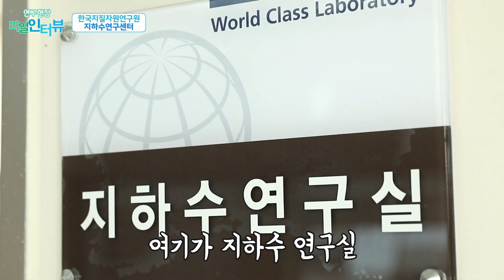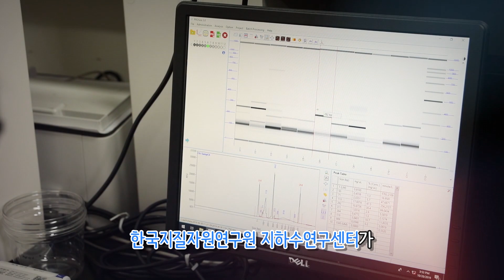연구현장 리얼인터뷰 : 한국지질자원연구원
연구현장리얼인터뷰 - 한국지질자원연구원

지하수 속 미생물로 깨끗한 물을 만드는
한국지질자원연구원 지하수연구센터

지하수연구실에서는 어떤 연구를 하고 있는지 찾아가 보았습니다.
국내최초로 금강권역의 125개 지하수 관정에서
지하수 시료를 채취해 미생물의 군집 특성을 파악해냈다고 하는데요.

한국지질자원연구원의 지하수연구센터가
미생물 연구 분야의 일류 연구기관으로 도약할 수 있기를 진심으로 응원하며
그 연구현장으로 함께 가보시죠!